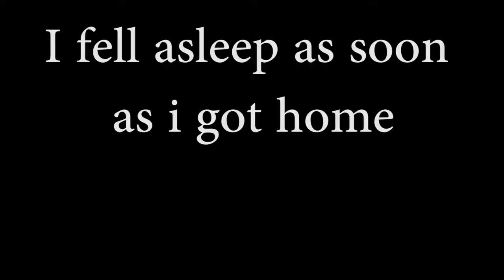SWIMMING IN SHARK INFESTED WATERS! * GONE WRONG*